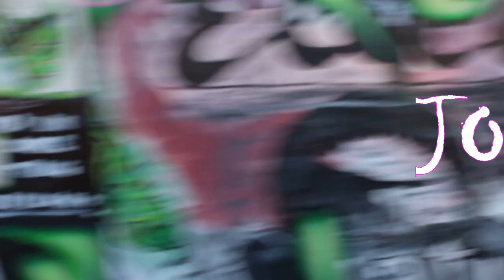Hollywood Rooftop Cut & Style by Daniel Alfonso - New Men's Haircut and Medium Length Hairstyle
Hollywood rooftop cut & style session with Joel Alexander...let me know what you think and what you'd like to see more of, loving all the comments and feedback! "Hair Good, Life Good." -Daniel

515 N. LaCienega Blvd.